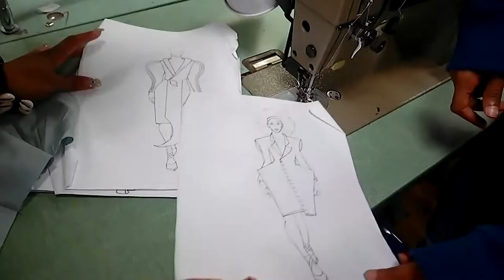HFW Gala |High School of Fashion Industries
After graduating from her school nearly 10 years ago, Yvonne returns back to HSFI to give the students an opportunity to participate in NYFW event.

Video Show By: Ken Watson
Video Edited By: Kay The Kreator